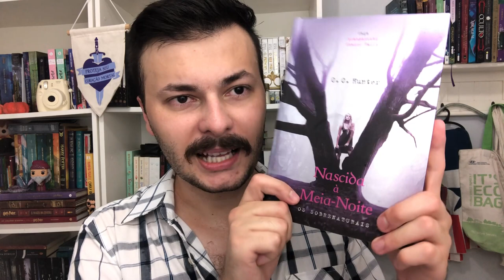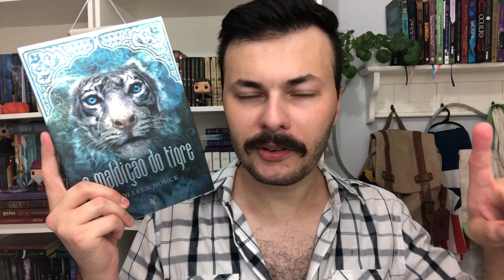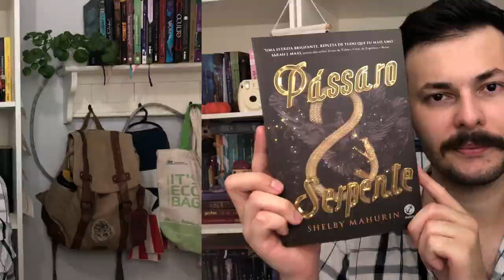12 LIVROS PARA LER EM 2022 | Luckyficious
Neste vídeo eu mostro e converso com vocês sobre doze livros que pretendo ler no ano de 2012. Tem fantasia, tem YA e muito mais. Espero que gostem do vídeo.
- Os Pergaminhos Vermelhos da Magia
- A lógica Inexplicável da Minha Vida
- Amigo Imaginário
- Nascida a Meia-Noite
- A Maldição do Tigre
- Sombras Prateadas
- O Falso Príncipe